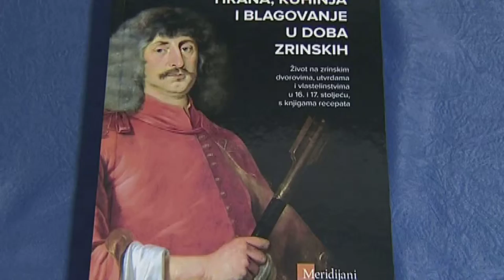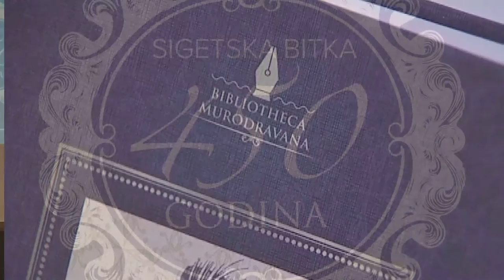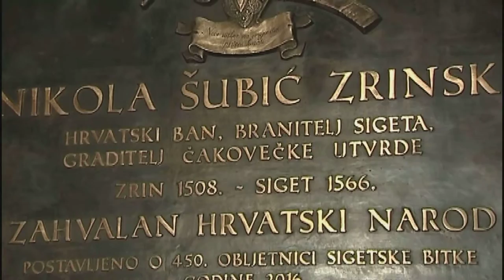Međimurska županija - 450. obljetnica Sigetske bitke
U 2016. godini imali smo priliku obilježiti 450. obljetnicu Sigetske bitke, ali i jubilej koji označava veliku pobjedu Nikole Šubića Zrinskog. 1556. godine naš je vojskovođa upravo iz Međimurja krenuo u zaustavljanje pohoda Turaka na Beč, stoga je iz Međimurske županije i pokrenuta inicijativa da ovaj ključan trenutak u hrvatskoj povijesti i dostojno obilježimo aktivnostima tijekom cijele godine, „Godine Nikole Šubića Zrinskog“ koje su i prikazanie u ovom filmu.